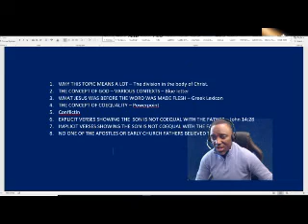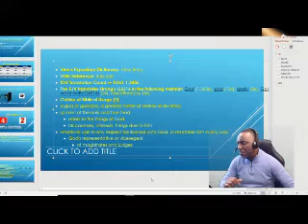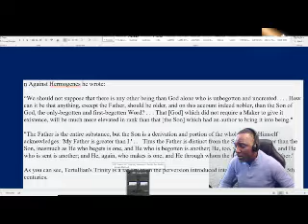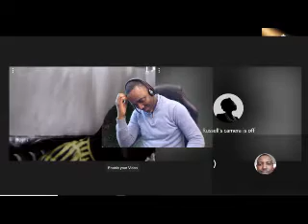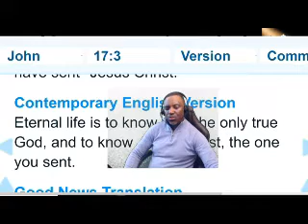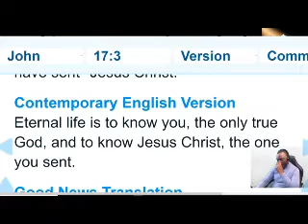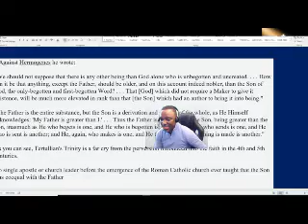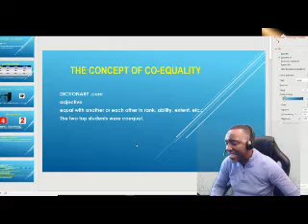My Debate with Monday - Is Jesus Coequal with the Father?